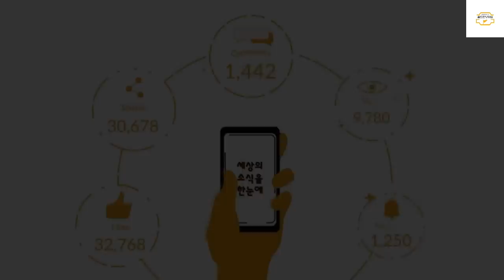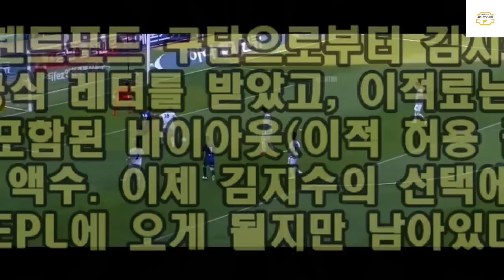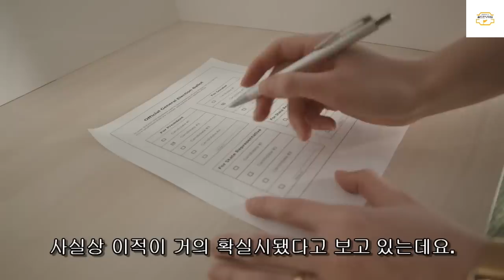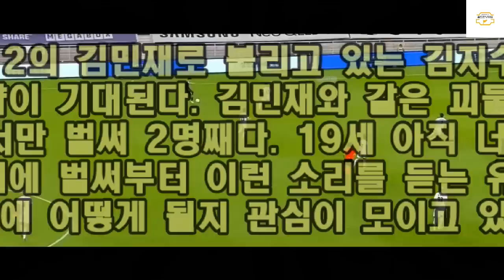[속보] 최연소 한국인 EPL 수비수 탄생!!BBC" 이게 19살이라고요?!" 경악"딱 3초" 이 장면에 빅클럽 러브콜 폭주;;